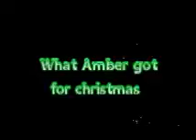Merry Christmas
Merry Christmas Everyone. Hope you all had a great holiday. i just want to thank you all for all the nice comments on my videos and my channel and thank you for subscribing to my channel. Hope you enjoyed watching this video!